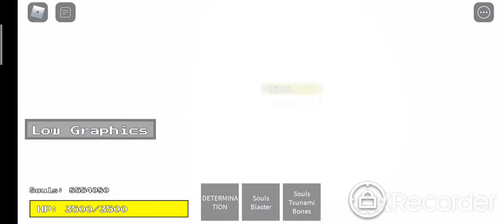Dusttrust Sans(All Phase) Showcase | Undertale Multiversal Calamity 2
I know your gonna call me hacking.No i fight it pain bcuz of lightning part anyways goodluck at dusttrust